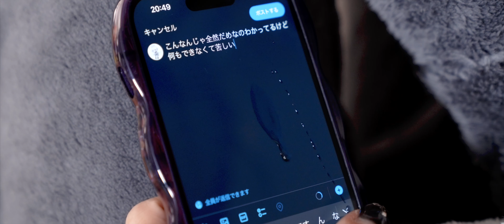【あむ】ポケットのモンスター / ピノキオピー 踊ってみた【オリジナル振り付け】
ぼくたち、▷ せーぶぽいんとです。

毎週更新中！

毎月のライブ情報などぼく達の情報はこちらから！⏬

メンバーSNSはこちら⏬

【お手紙やプレゼントなどはこちら】

〒160-0022

THE GATE新宿御苑5F
『RINDO Entertainment株式会社　▹ せーぶぽいんと ○○宛』